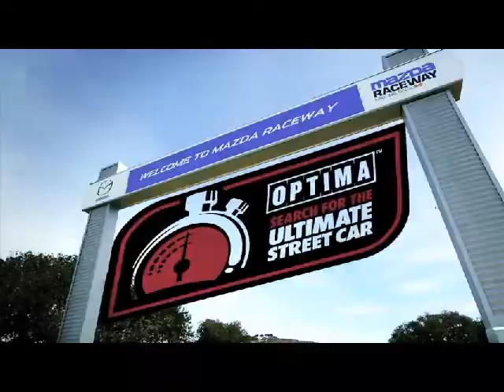John Parsons and Randy Johnson taking the turns at USCA Daytona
The Ultimate Street Car Association recently held a 3 day went at Daytona International Speedway. It was fun for all and definitely a event that we will not miss next year!